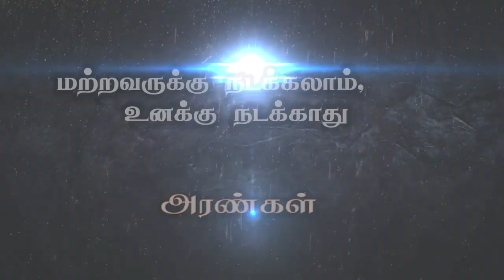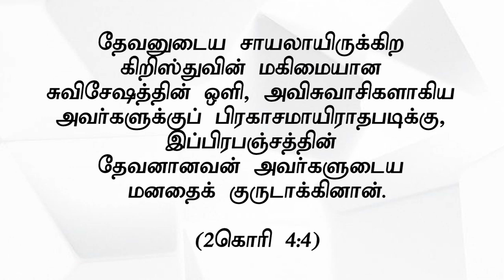"மற்றவருக்கு நடக்கலாம் உனக்கு நடக்காது "அரண்கள் (HD) July 14th Promise with Bro.D.Jestin (DD1925)